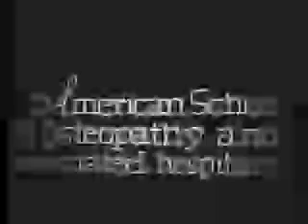Osteopathie A. T. Still_2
Dr. A. T. Still, Begründer der Osteopathie - Aufnahmen aus der Gründerzeit Teil 2